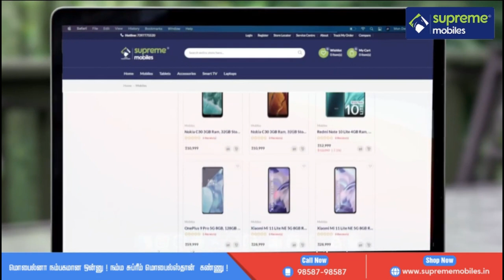Oraimo Soundflow Bluetooth Speaker- Review in Tamil | Supreme Mobiles